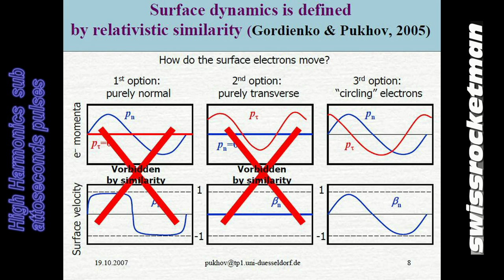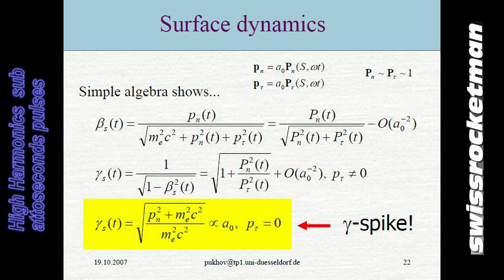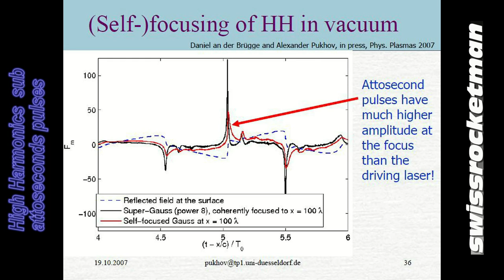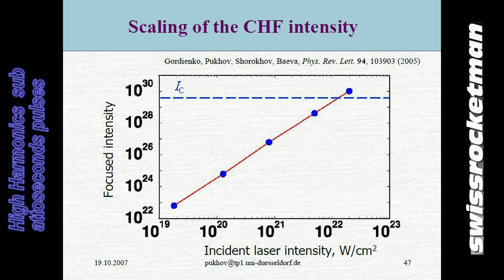High Harmonics and sub attosecond pulses in Relastivic Regime